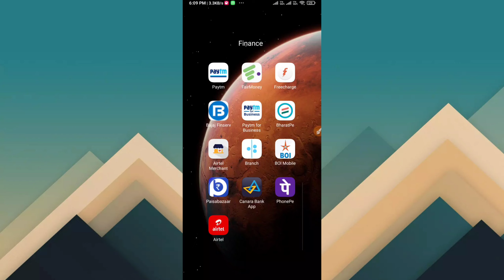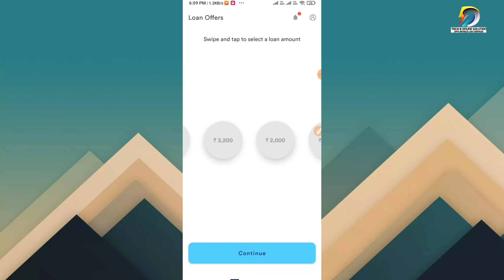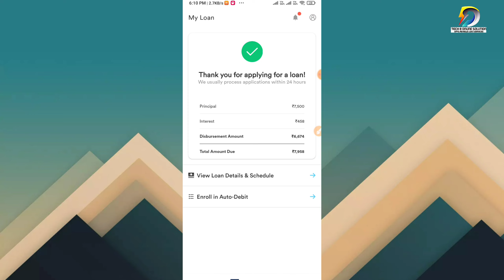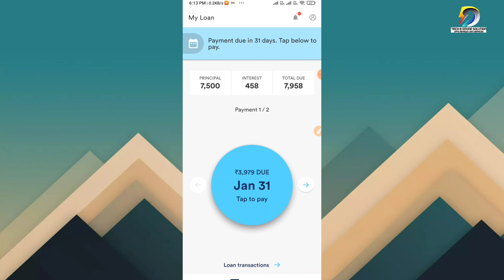Top Emi loan app | Loan terms 62Days | fast loan approval | easy loan | emi pay | Branch loan-LIVE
RBI finally Loan apps Banned 🚫 | 259 Apps Banned | Online loan |  Good news | froud online loan app